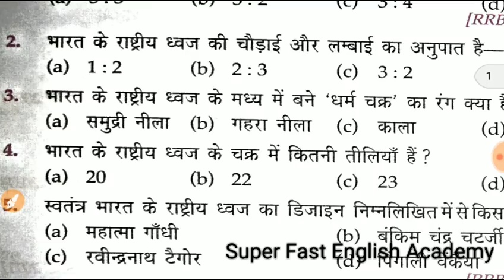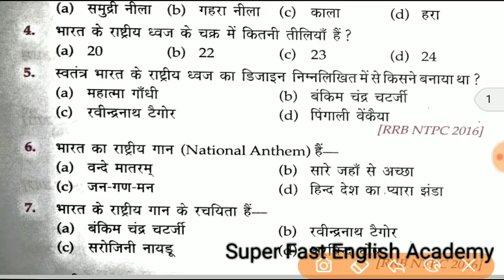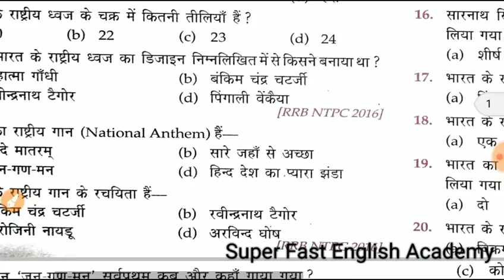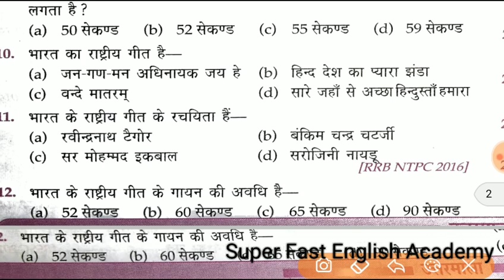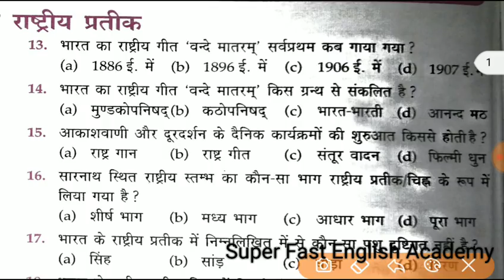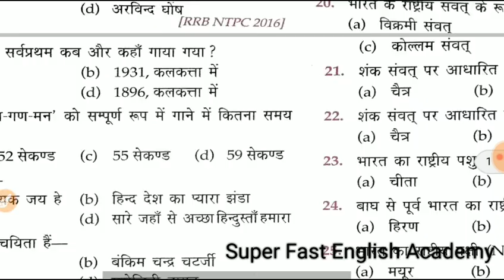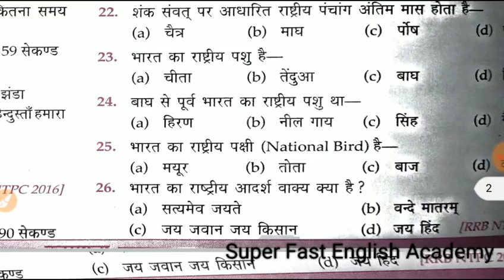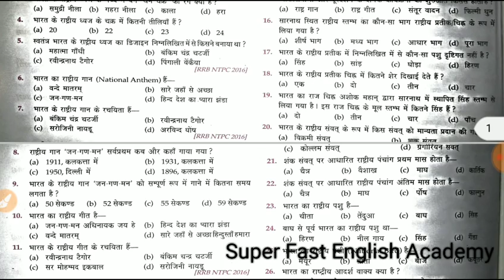भारत के राष्ट्रीय प्रतीक (1 नम्बर पक्का समझो)